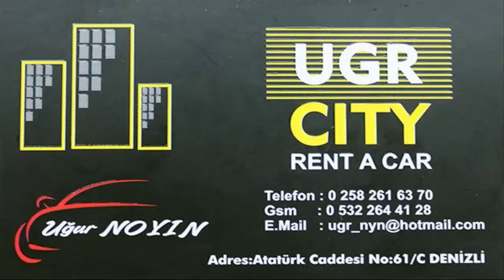MERKEZEFENDİ KAYMAKAMLIK KUPASI İKİNCİ-ÜÇÜNCÜ KUPA TÖRENİ